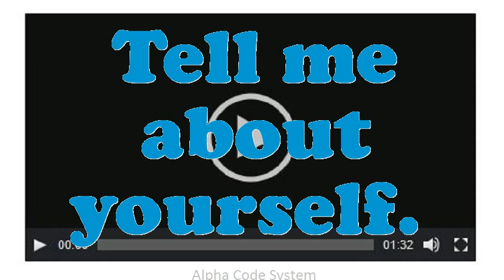Raiser Cattle interview questions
Interview Questions for Raiser Cattle.What makes your comforts about an Raiser Cattle position?What are your professional objectives for an Raiser Cattle?What strategic plan did you have as an Raiser Cattle?What are the potentials of an elegant Raiser Cattle?What pertinent Raiser Cattle skills do you possess?What extreme challenges presently do you think an Raiser Cattle is facing?Why do you think you are eligible for the position of Raiser Cattle?Give me an example of a stressful condition for Raiser Cattle?10 popular interview questions, commonly asked interview questions, first job interview questions,